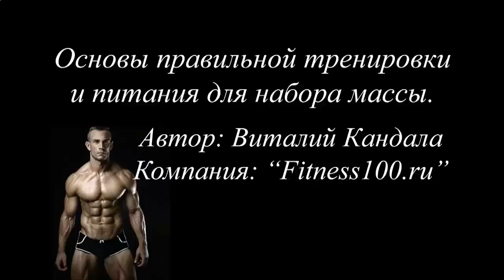КАК НАКАЧАТЬ ПРЕСС В ВОДЕ